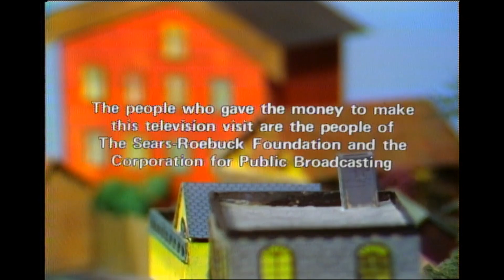Mister Rogers' Neighborhood season 6 (#1271) funding credits / PBS ID (1973/1971) [pre-1976]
From "Episode #1271" | Air date: March 5, 1973 | One of several episodes to survive without a Trolley bumper and with the 1971 PBS logo, indicating that this episode last aired before 1976.